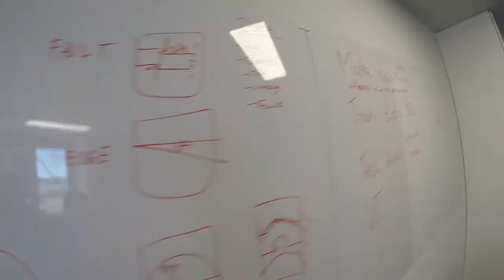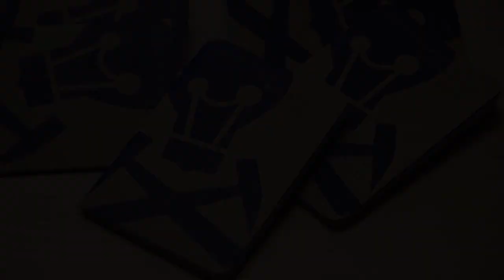Subsurface Hackathon 2017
A quick look at the Subsurface Hackathon in Paris, June 2017. Read all about it on the blog